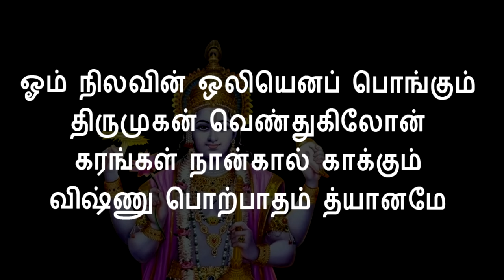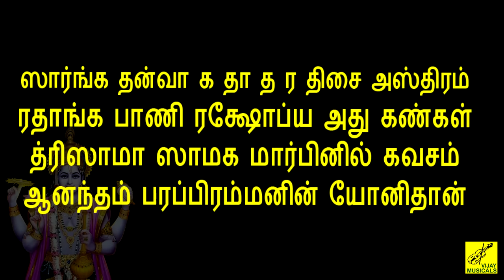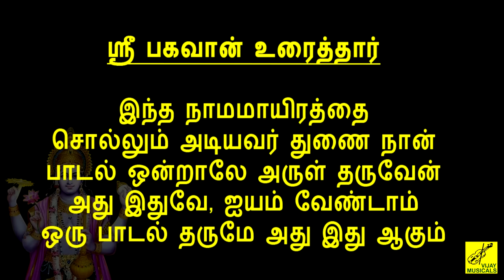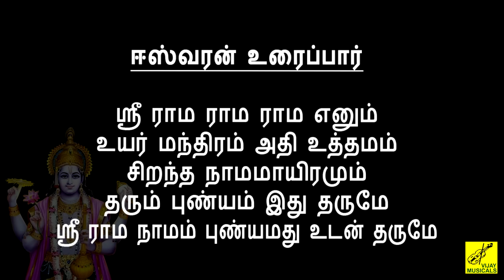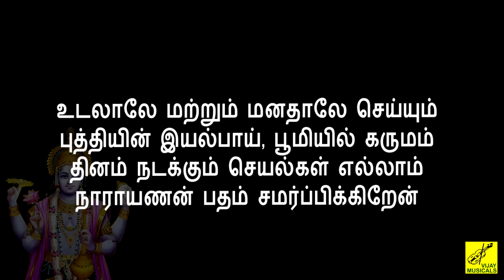ஸ்ரீ விஷ்ணு சஹஸ்ரநாமம் தமிழ் பாடல் வரிகள் | Sri Vishnu Sahasranamam Lyrics In Tamil | Vijay Musicals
Sri Vishnu Sahasranamam With Lyrics ( vishnu mantra )
Singer : Jayashree Bala
Lyrics Translation : P Senthilkumar
Video Powered : Kathiravan Krishnan
Production : Vijay Musicals

ஸ்ரீ விஷ்ணு சஹஸ்ரநாமம் - தமிழ் பாடல்வரிகள் வீடியோ
குரலிசை              : ஜெயஸ்ரீ பாலா
இசை                      : சிவபுராணம் D V ரமணி
மொழிபெயர்ப்பு : P செந்தில்குமார்
காட்சிப்பதிவு      : கதிரவன் கிருஷ்ணன்
விஜய் மியூசிக்கல்ஸ்